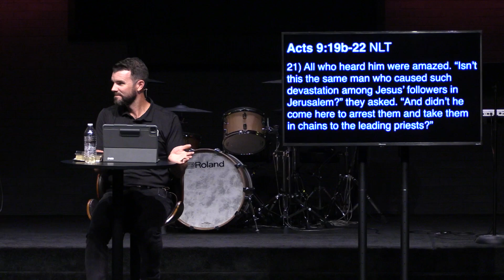This Is The Bible - Acts #13 | Pastor Justin Pobst | Discover Life Church Sikeston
In this teaching, Pastor Justin Pobst continues the Wednesday Night series in the book of Acts. Pastor Justin discusses key points about the book of Acts.

If you are making a decision to follow Jesus and want to know what’s next,

Sunday: 9a & 10:45a
Wednesday: 6:30p